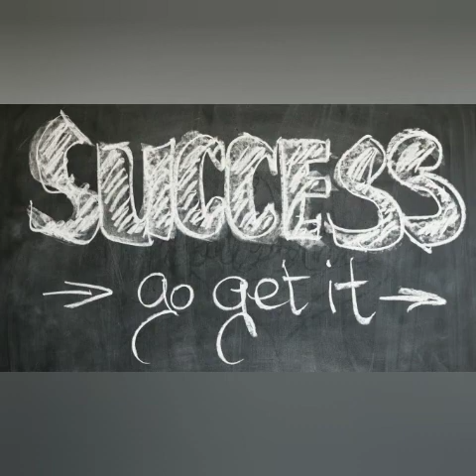நாளைய பெண் தலைவர்களை ஒருநாள் தலைவராக்கி கௌரவ பரிசு. One day COLLECTOR and HIGH COMMISSIONER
Hi friends,
In this video I have shared about the girls who posted as a one day collector and one day high commissioner . Be bold girls and don't miss any chance.. come out and show your talent
Stay safe
Stay healthy